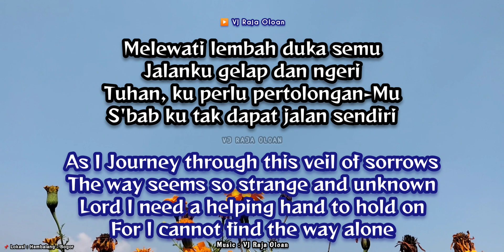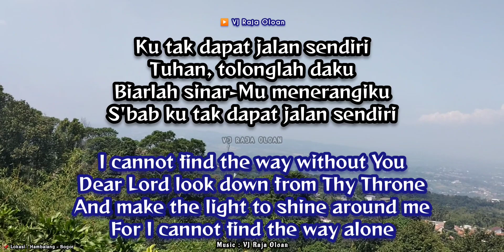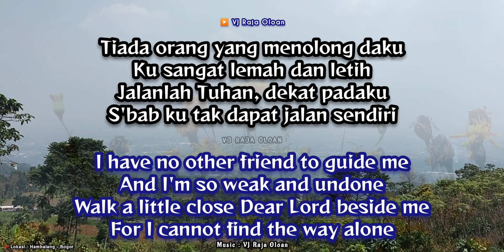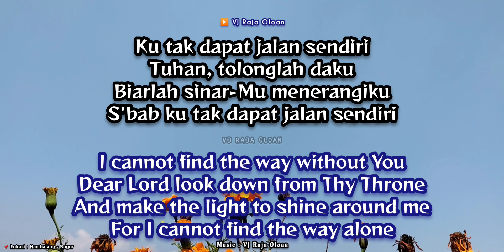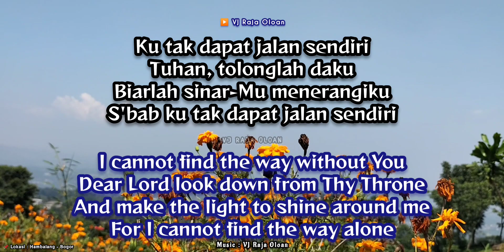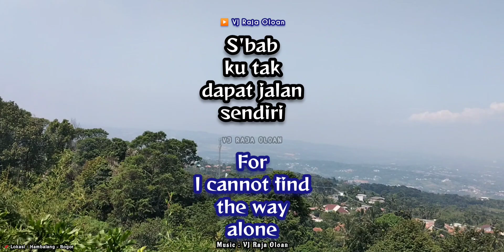KU TAK DAPAT JALAN SENDIRI. Cover Lagu Religi: Ny. Netty Manullang br Sianturi. Music: VJ Raja Oloan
I CANNOT FIND THE WAY ALONE
KU TAK DAPAT JALAN SENDIRI
Ciptaan : Albert E. Brumley
Vokal Lagu Rohani Religius
Lirik 2 Bahasa : Indonesia & Inggris
Cover : Ny. Netty Manullang br Sianturi
Arr Music : VJ Raja Oloan
Nada Bes / Bb

Melewati lembah duka semu
Jalanku gelap dan ngeri
Tuhan, ku perlu pertolongan-Mu
S'bab ku tak dapat jalan sendiri

Ref :
Tuhan, tolonglah daku
Biarlah sinar-Mu menerangiku

( Musik )

Tiada orang yang menolong daku
Ku sangat lemah dan letih
Jalanlah Tuhan, dekat padaku

Reff :
Tuhan, tolonglah daku
Biarlah sinar-Mu menerangiku

Tuhan, tolonglah daku
Biarlah sinar-Mu menerangiku

S'bab
ku tak dapat
jalan
sendiri

As I Journey through this veil of sorrows
The way seems so strange and unknown
Lord I need a helping hand to hold on
For I cannot find the way alone

CHORUS :
I cannot find the way without You
Dear Lord look down from Thy Throne
And make the light to shine around me

( Music )

I have no other friend to guide me
And I'm so weak and undone
Walk a little close Dear Lord beside me

Lagu Rohani
Lagu Religi
Lagu Religius
Lagu Penyembahan
Vokal Lirik
Kutak Dapat Jalan Sendiri
Vocal Lyrics
Lyrics Vocal
Lagu Gereja
VJ Raja Oloan
Lagu Viral
Lagu Rohani Pilihan
Bunga
Musik Rohani
Worship Song
Worship Songs
Flower
Flowers
Lyrics Song
Lyrics Songs
Lagu Rohani Viral

📌 Lokasi Video : Desa Hambalang - Kabupaten Bogor
Music use Keyboard Yamaha PSR-S670
Video use Handphone Android Oppo A74